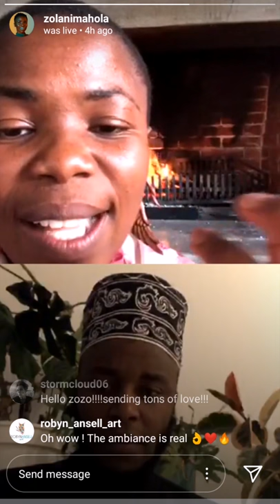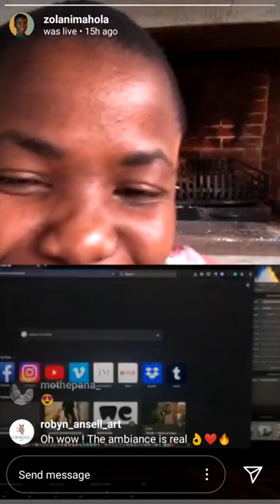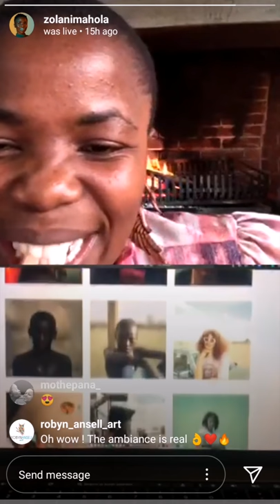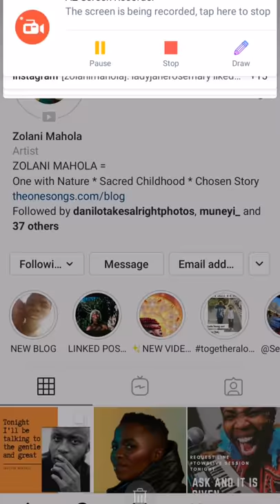TOWSlive x Justice Mukheli : To be Gentle is to be Great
Justice Mukheli is an artist. Storyteller through his lens both in photography and in film.
He is a man who knows the power of transformation. He has experienced it in his own life. Listen as he tells us how his model of masculinity shifted to open up the space for him to stand in his own beautiful skin ... to become a very dear and gentle man.

One of my absolute favourites from this season.

Check out Justice's work here:

@justicemukheli on instagram

Big love
The One Who Sings